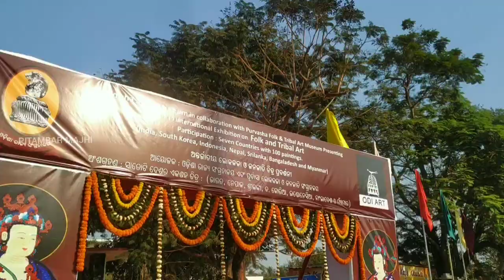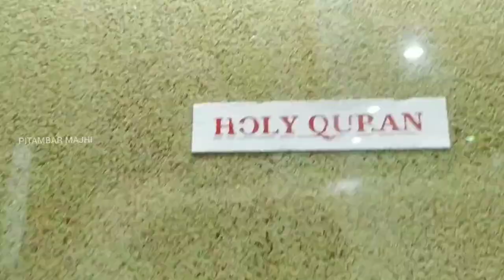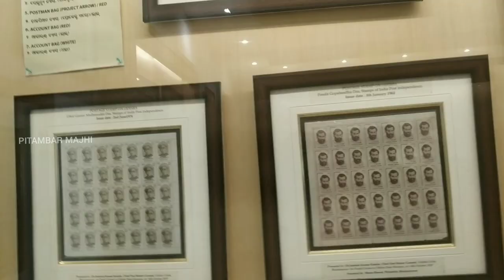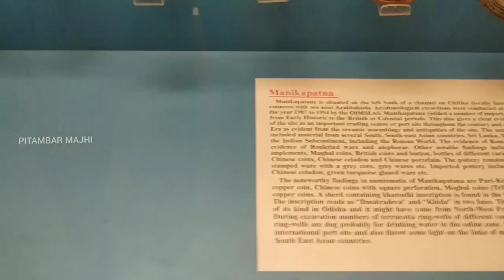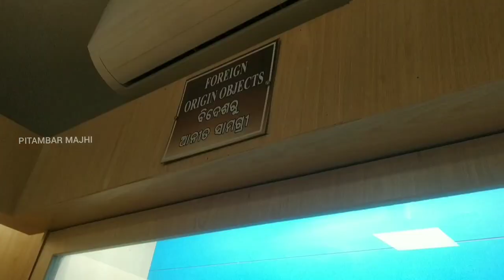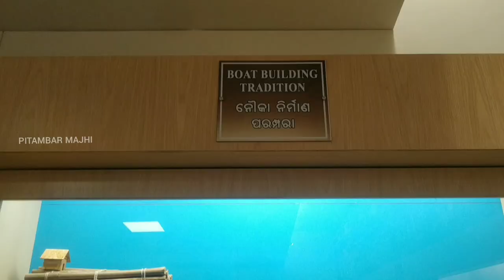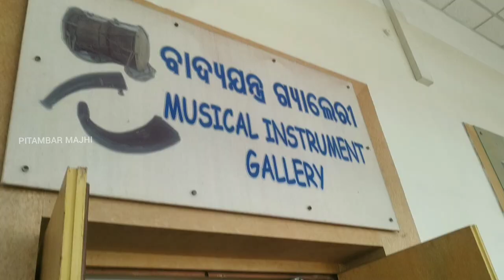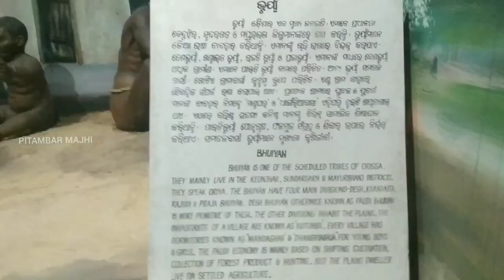Odisha State Museum | Bhubaneswar | India Pt - 1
State Museum Of Odisha situated near Kalpana Square, Bhubaneswar.